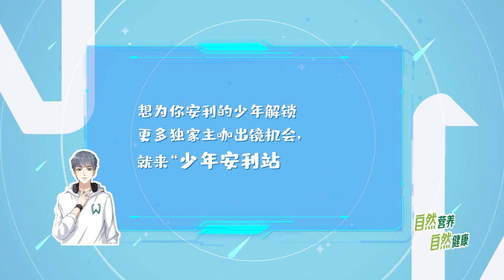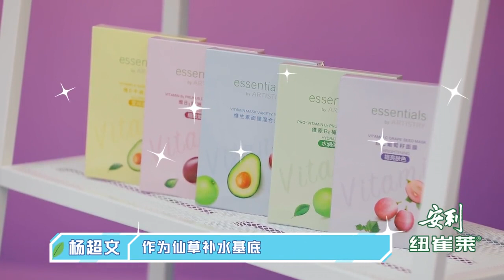少年之名 杨超文左叶要“砸电脑”为哪般？